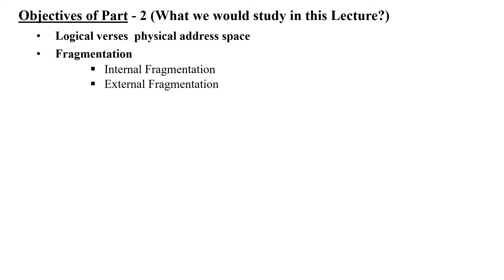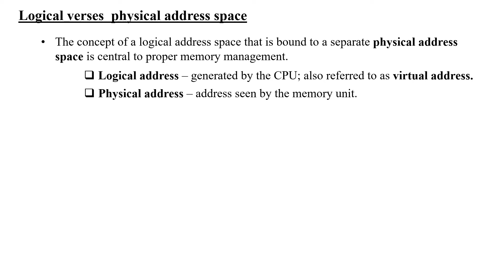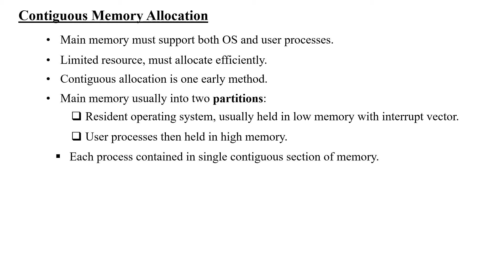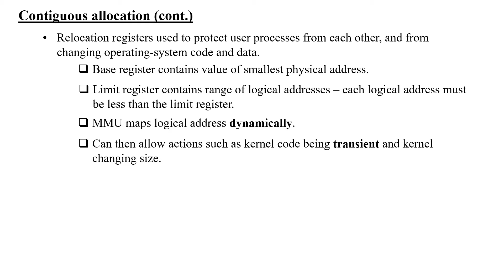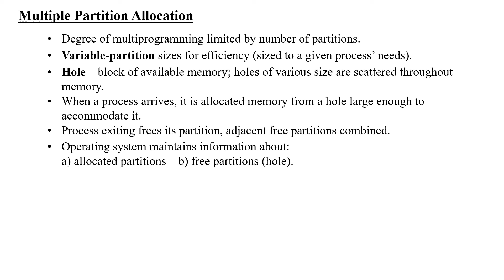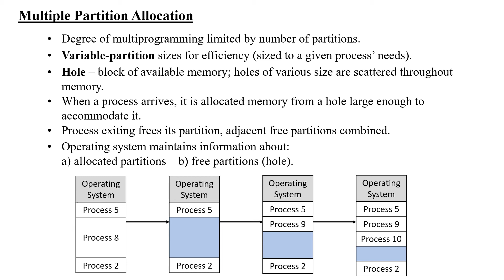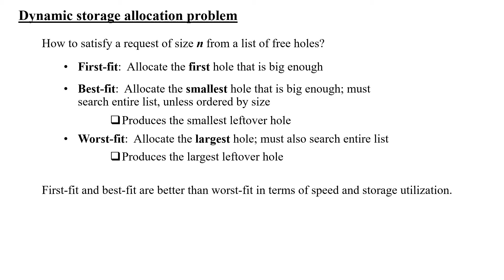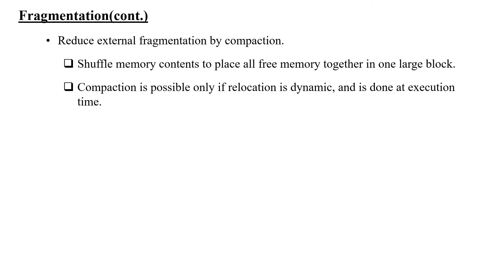CS 203 Unit 4 -Memory Management (Part 2- Fragmentation) (Ankur Verma, GPC Jalore)